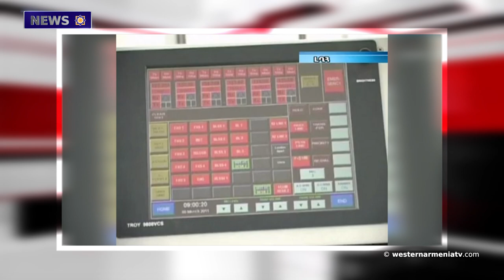Azerbaijani cultural vandalism continues.News 05 12 2020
1.Liberation Army volunteers continue to protect Artsakh territories
2.Interview with the Speaker of the Parliament of the RWA Leonardo Basmajyan
3.News from Western Armenia
4.First flight from Russia to Artsakh can take place this year – Ria Novosti
5.Azerbaijani cultural vandalism continues - Armenia's representative to UNESCO
6.UN Secretary-General calls on Armenia and Azerbaijan to resume talks under OSCE auspices
7․The Greek Foreign Ministry has declared Turkey's "neo-Ottoman" dreams unacceptable
8.US Congress blocks the supply of American weapons to Turkey